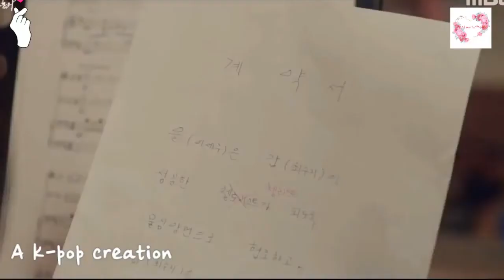𝑵𝒆𝒘 𝒌𝒐𝒓𝒆𝒂𝒏 𝒎𝒊𝒙 𝒉𝒊𝒏𝒅𝒊 𝒔𝒐𝒏𝒈𝒔 😍 😉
Drama name.   Tempted
Starring.            Moon ga-young and Kim min
                           Jae
Creator.             Ankita ghosh
channel name. A k-pop creat

너를 사랑해
내 채널을 구독하고 내 다른 동영상을 팔로우